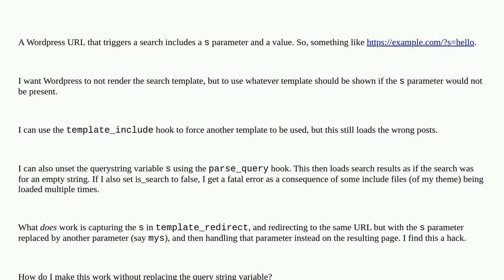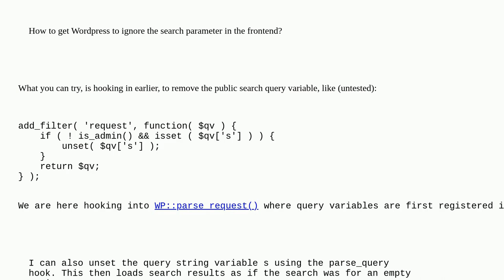Wordpress: How to get Wordpress to ignore the search parameter in the frontend?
How to get Wordpress to ignore the search parameter in the frontend?

A special thanks goes out to the awesome community

  search